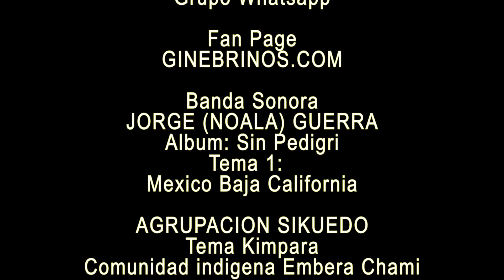La mona del Puente CUAN CUA Riofrio y Trujillo Valle RVP Cap 16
RVP CAPITULO 16
Al llegar a Trujillo Valle debí pasar por el muy famoso ÁRBOL DEL VOMITO y la Historia de la MISTERIOSA MONA,  que se aparece en el Puente del CUAN CUA entre Rio frio y Trujillo.
Los invito a disfrutar de este capitulo y mi llegada con 83km de recorrido.
Yo Hectorino Mtb UN TILITE® EN BICICLETA e iniciando un viaje en Bicicleta desde Restaurante Hectorino Mtb Deporte y Aventura en Cgto Costa Rica Ginebra Valle Colombia para Recorrer la Cordillera Occidental Vallecaucana y así presentar a todos mis seguidores en Redes Sociales la TERCERA TEMPORADA la cual hemos llamado LA RUTA DEL VALLUNO PAISA.
Recuerda dar Like al video y dejar tu comentario.
CUENTANOS QUE REGION QUIERES QUE VISITEMOS.
Atte. Hectorino Mtb